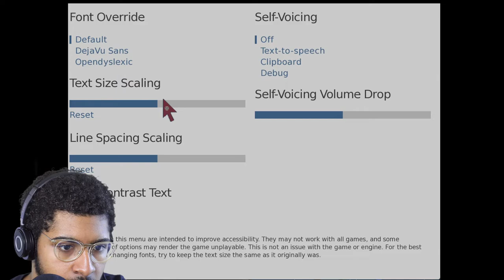THIS GAME IS DARK | Fear Me